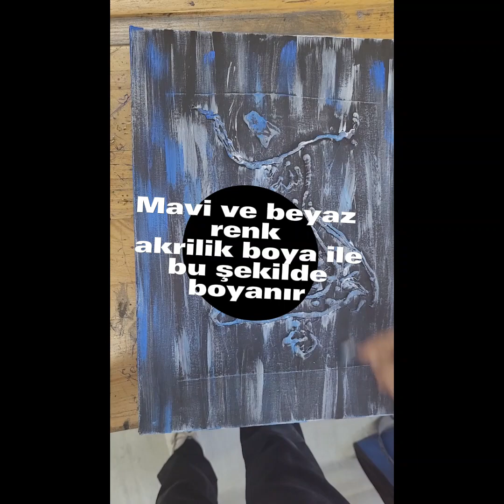TUVALE HAT SANATI İnstagram hesabım ortaokul.gorselsanatlar1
Çok güzel bir çalışma ile geldim tuvale hat sanatı çalışması yapıyoruz.